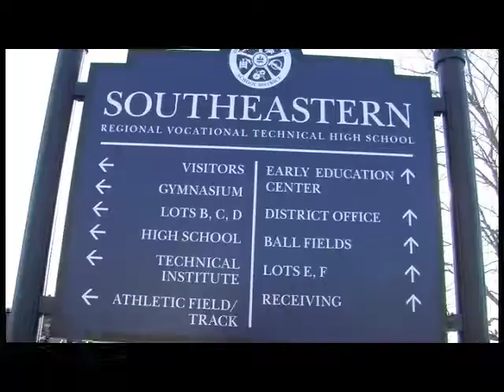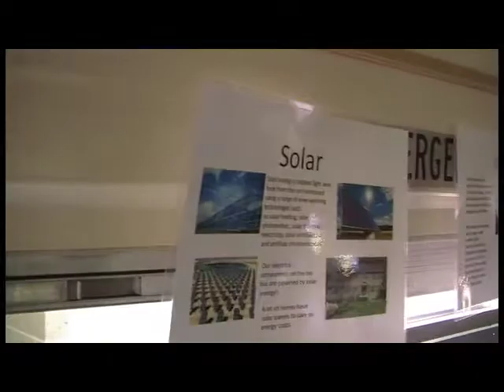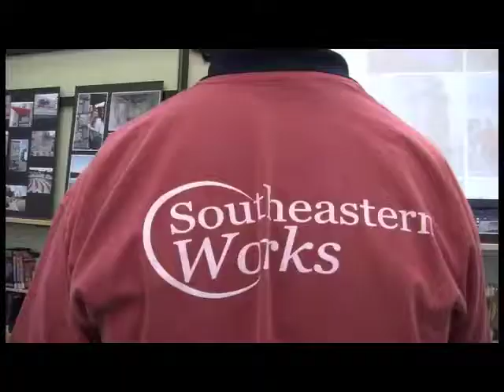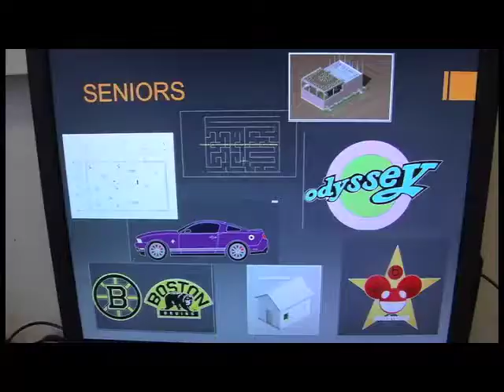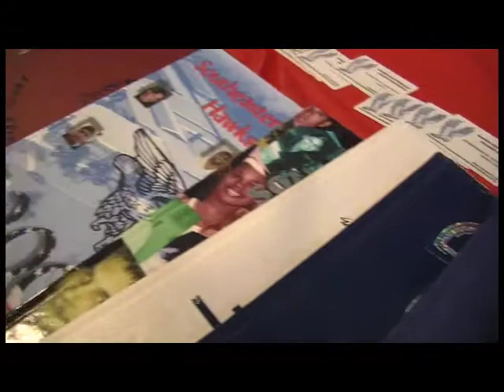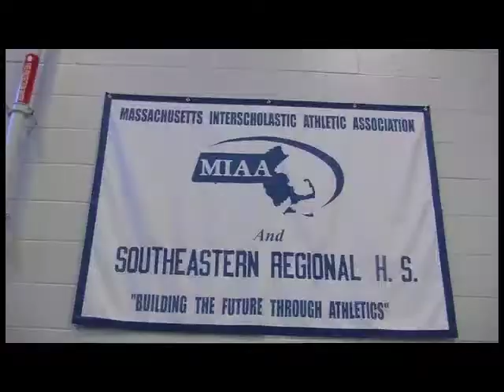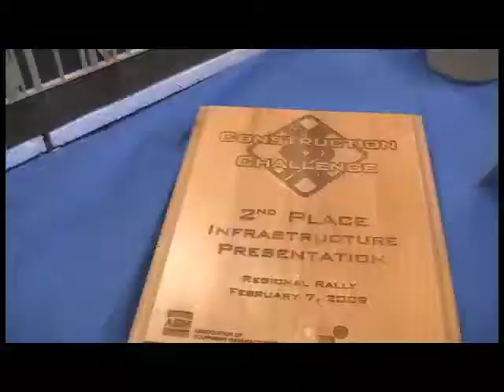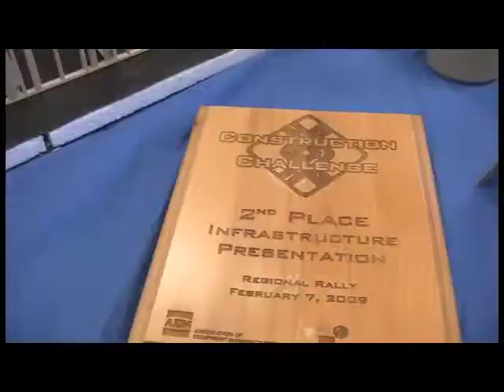1 North Main - 233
Southeastern Regional Vocational Technical High School Open House